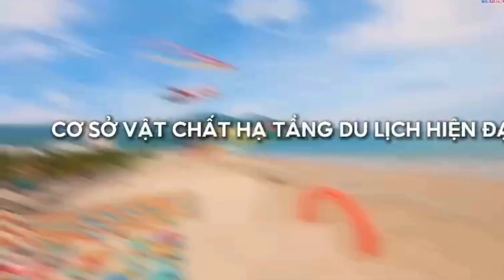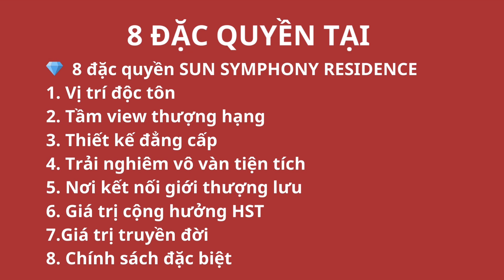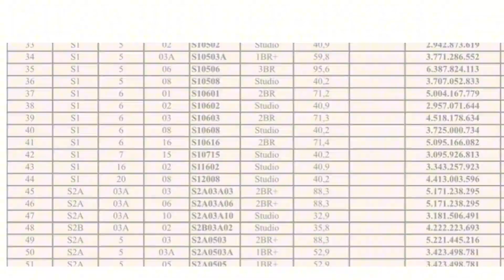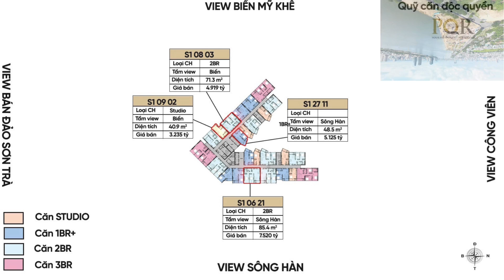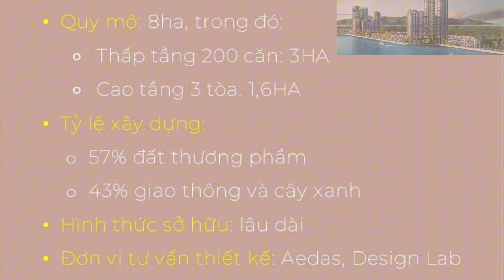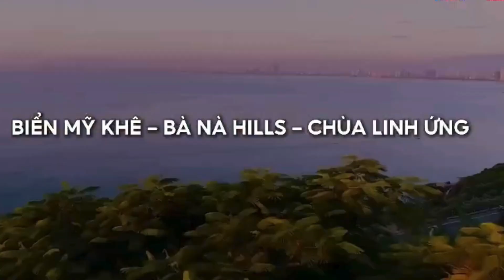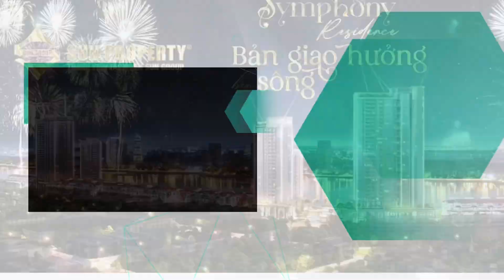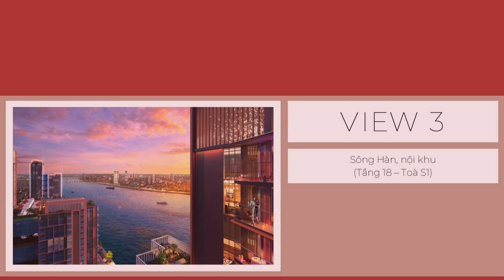GIÁ SYMPHONY ĐÀ NẴNG - Symphony Resident Price - Đà Nẵng Apartment 2024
🌟 GIÂ SYMPHONY ĐÀ NẴNG - Symphony Resident Price Đà Nẵng Apartment 2024
Sản phẩm có bán cho người nước ngoài.

- Giá căn hộ tòa S1 - S2 dự án Symphony: từ 62-120 triệu / m2: Chiết khấu không vay 6%
- Giá nhà phố, Villa sông 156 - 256 triệu/ m2: Chiết khấu không vay 10%

🌟  GIÁ TRỊ ĐỘC BẢN - THƯỚC ĐO GIÁ TRỊ BĐS SUN SYMPHONY RESIDENCE 🌟 VIEW TRỰC SÔNG HÀN
Với bất kì khách hàng nào sở hữu cho mình Bất động sản tại Dự án Sun Symphony Residence là đồng nghĩa với sở hữu:
💎  Vị trị độc tôn - Chạm tay tới Sông Hàn duy nhất tại Đà Nẵng
💎  1km mặt sông Hàn - Bến du thuyền
💎  Tầm nhìn Núi - Biển - Trời - Phố - Đảo
💎  Đặc biệt là Sở hữu riêng công viên Central Park 5000 m2 - Khu Rừng nhiệt đới được bao trọn bởi KĐT năng động

🌟 GIA SYMPHONY DA NANG - Symphony Resident Price Da Nang Apartment 2024
Products are sold to foreigners.

- Apartment price of buildings S1 - S2, Symphony project: from 62-120 million / m2: Discount without loan of 6%
- Price of townhouses and river villas 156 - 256 million/m2: 10% non-loan discount

🌟 UNIQUE VALUE - A MEASURING VALUE OF SUN SYMPHONY RESIDENCE 🌟 VIEW OF THE HAN RIVER
For any customer who owns real estate at the Sun Symphony Residence Project, it is synonymous with owning:
💎 Unique position - Touch the only Han River in Da Nang
💎 1km of Han River - Marina
💎 Mountain - Sea - Sky - City - Island View
💎 Especially Own Central Park 5000 m2 - Tropical Forest surrounded by dynamic urban area
🌟 Contact to buy wholesale, contact to get high discounts and choose beautiful apartments: 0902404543